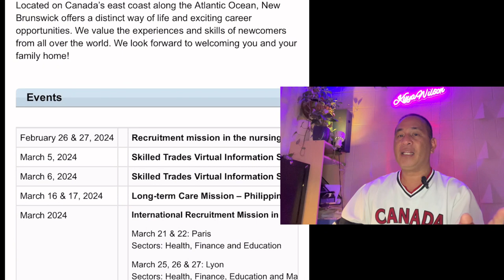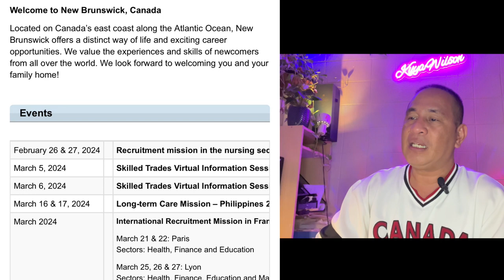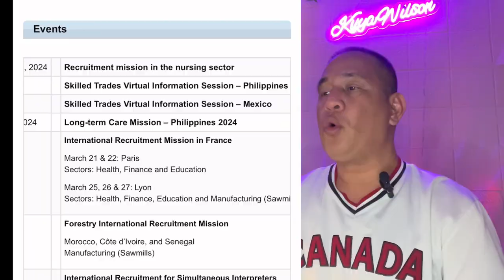NewBrunswick Internationa Recruitment Event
Are you looking for a job here in Canada, or are you dreaming to live or migrate in Canada, maybe this video is for you watch till the end.